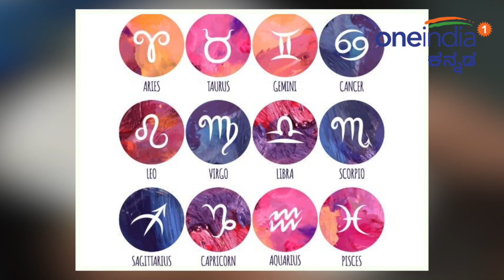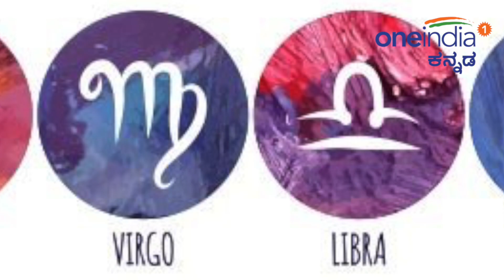ಮೇಷ ರಾಶಿಯವರಿಗೆ ಗುರು ಹಾಗು ಶನಿಯಿಂದ ಆಗುವ ಪರಿಣಾಮಗಳೇನು? | Oneindia Kannada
Jupiter entering Scorpion on October 11, 2018. Here is the impact of Jupiter and Saturn on Aries moon sign for one year.

ಅಕ್ಟೋಬರ್ 11ಕ್ಕೆ ಗುರು ಗ್ರಹವು ವೃಶ್ಚಿಕ ರಾಶಿಗೆ ಪ್ರವೇಶ ಮಾಡುವ ವಿಚಾರ ನಿಮಗೆ ಈಗಾಗಲೇ ಗೊತ್ತಾಗಿರಬಹುದು. ತುಲಾ ರಾಶಿಯಲ್ಲಿ ಕಳೆದ ಒಂದು ವರ್ಷದಿಂದ ಸಂಚಾರದಲ್ಲಿ ಬೃಹಸ್ಪತಿ ಈಗ ವೃಶ್ಚಿಕವನ್ನು ಪ್ರವೇಶಿಸಲಿದ್ದಾನೆ. ಅಲ್ಲಿಗೆ ಪ್ರವೇಶಿಸುವ ಗುರು ನೀಡುವ ಶುಭಾಶುಭ ಫಲಗಳ ಬಗ್ಗೆ ಕೂಡ ಒನ್ಇಂಡಿಯಾ ಕನ್ನಡದಲ್ಲೇ ಓದಿರುತ್ತೀರಿ.